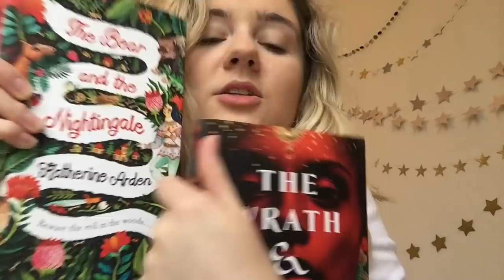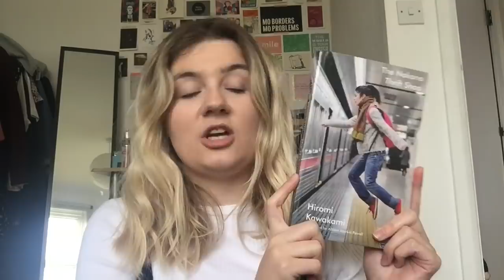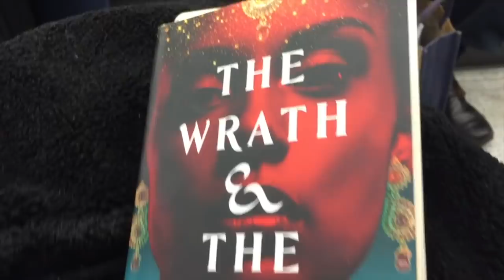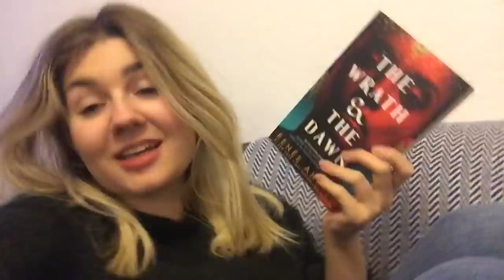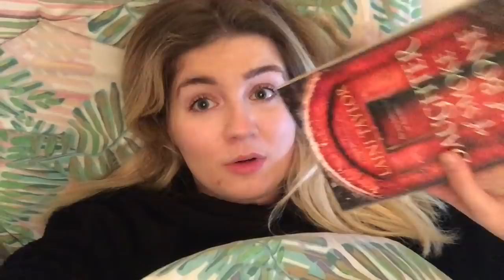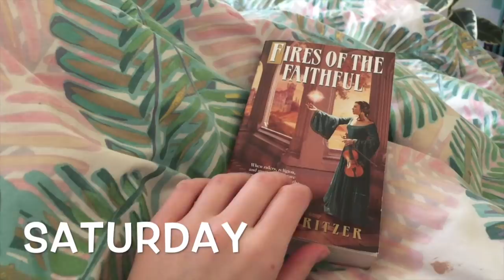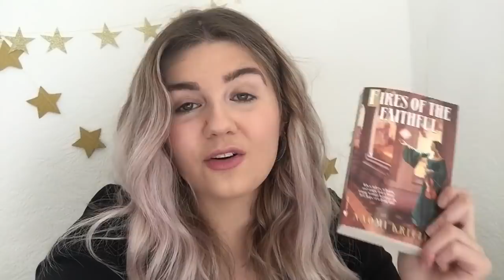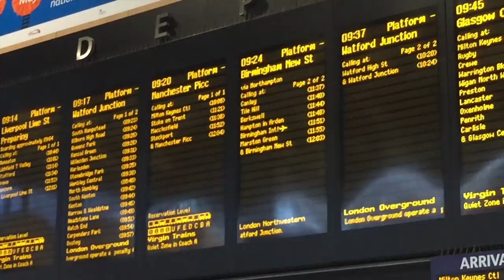Reading VLOG | FemmeFanTale Readathon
Silver hair toner

Books Mentioned:

Entreat Me

The White Mare

Romancing the Inventor

Fires of the Faithful